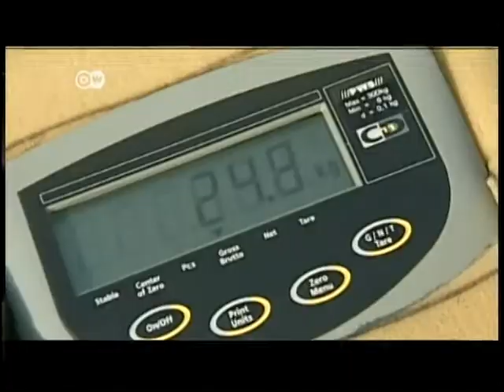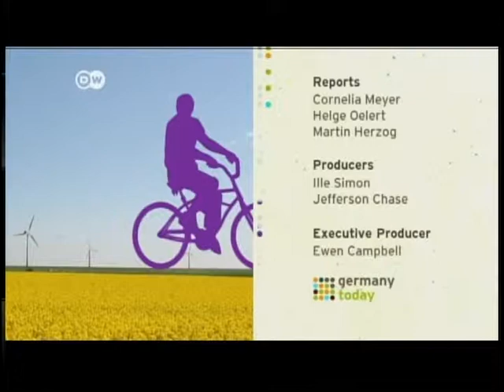Soapbox Derbys in Germany